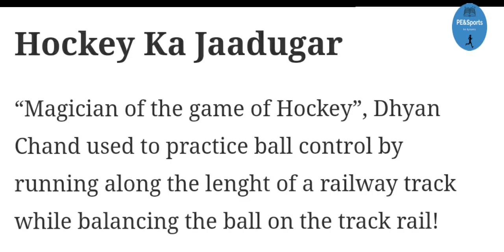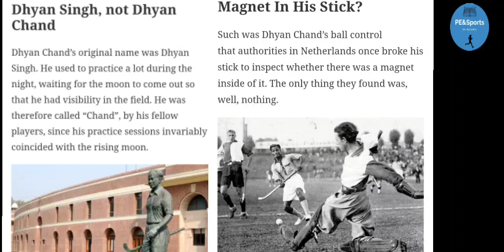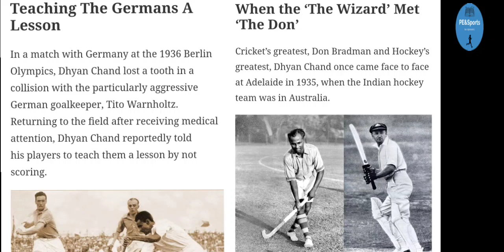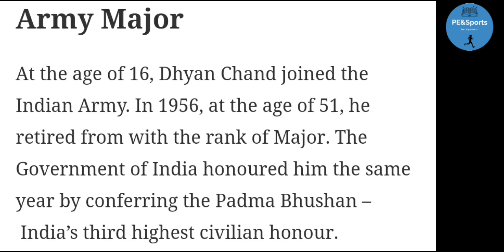| Tribute to the Legend | Major Dhyan Chand | Full story in Hindi | राष्ट्रीय खेल दिवस |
Happy National Sports day to all. We are celebrating 116th Birthday of the Legendary Hockey Player Major Dhyan Chand. He conquered whole world and took out in his feet. Let's Join us by memorizing few moments of Dada Dhyan Chand.